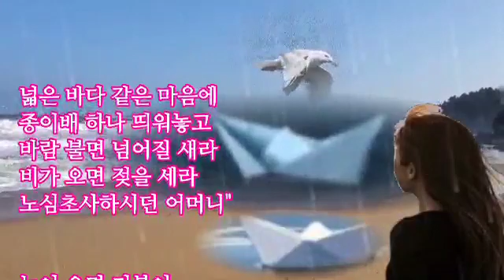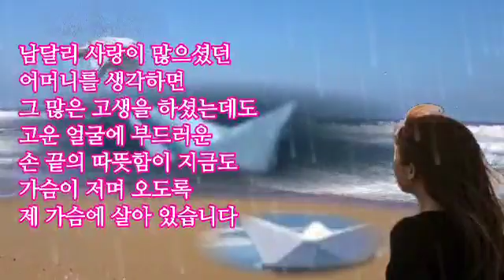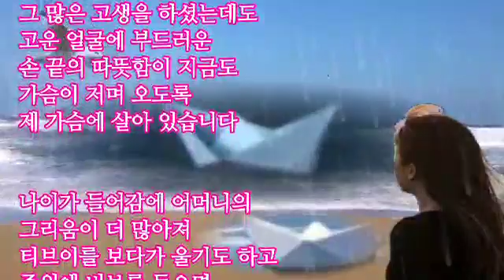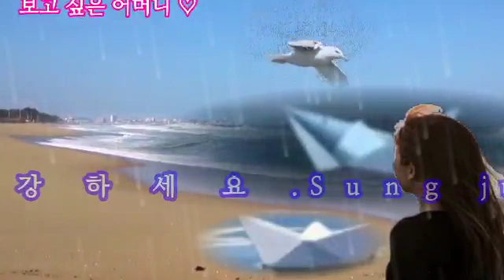좋은 글. 비를 맞으며 걷고 싶다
넓은 바다 같은 마음에
종이배 하나 띄워놓고
바람 불면 넘어질 새라
비가 오면 젖을 세라
노심초사하시던 어머니"

눈이 오면 지붕이
되어 주시고
이불이 되어 주시며
오로지 바람 앞에 등불을
보호하는 심정으로
길러주셨던 어머니"

이렇게 비 오는 날이면
늘 젖어있는 어머니
마음이 생각나 나도 모르게
그리움에 흠뻑 젖어
우산도 없이 빗길을
한없이 걷고 싶습니다.

남달리 사랑이 많으셨던
어머니를 생각하면
그 많은 고생을 하셨는데도
고운 얼굴에 부드러운
손 끝의 따뜻함이 지금도
가슴이 저며 오도록
제 가슴에 살아 있습니다.

나이가 들어감에 어머니의
그리움이 더 많아져
티브이를 보다가 울기도 하고
주위에 비보를 들으면
눈물이 납니다

자꾸만 작아지는 나를
발견할 때면 어머니
곁으로 가고 싶은 생각이
더욱 간절합니다.

보고 싶은 어머니 ♡